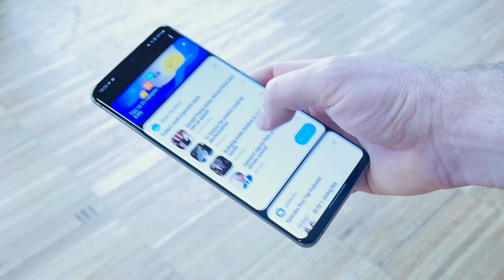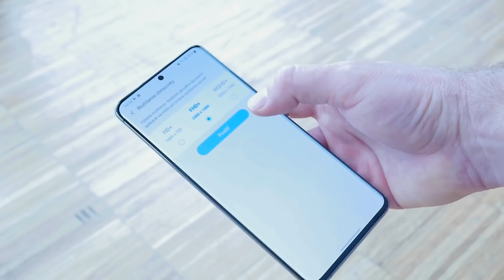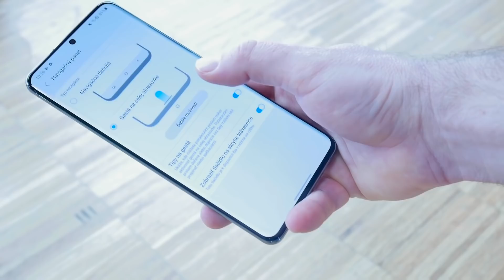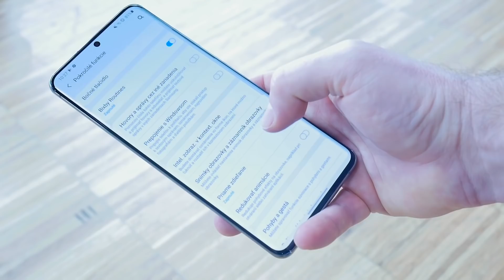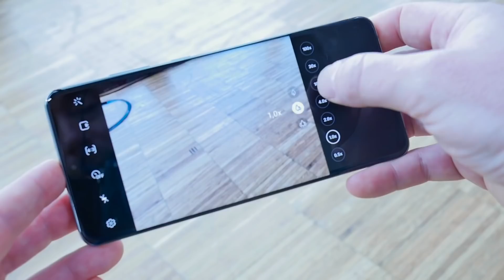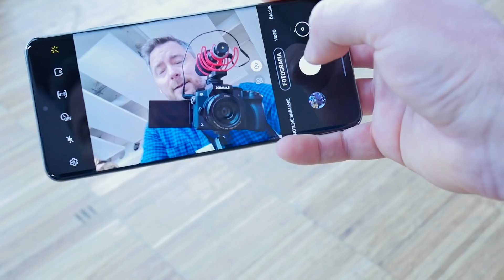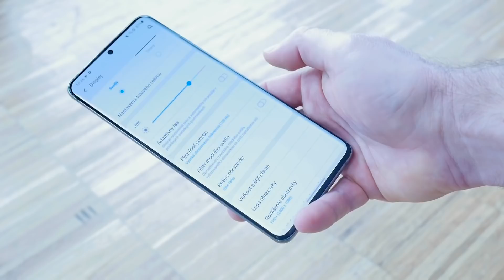Samsung Galaxy S20 Ultra (prvý kontakt)